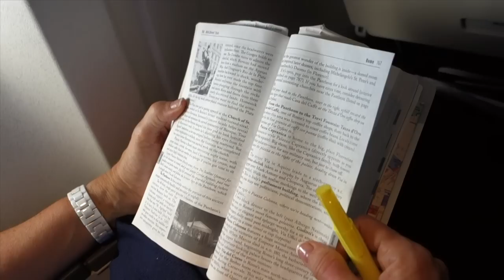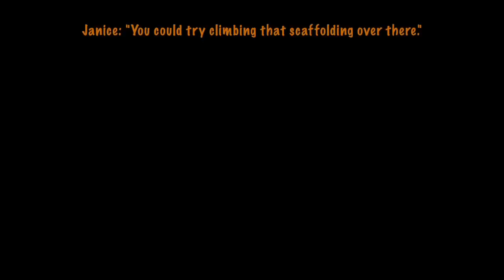Rome - Part 1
Trip to Italy in September, 2012.  Jim, Janice, Mark and Joanne traveled to Italy for the first time.  This is the first part of our trip as we began exploring in Rome.  More to come.